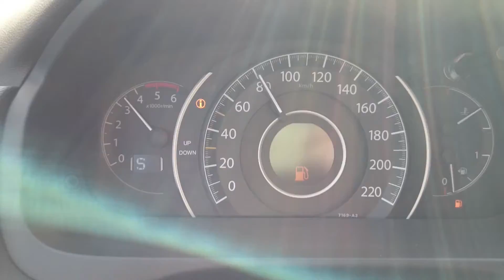Honda CR-V 1.6 i-DTEC 118kW 9-speed gearbox 0-100kmh